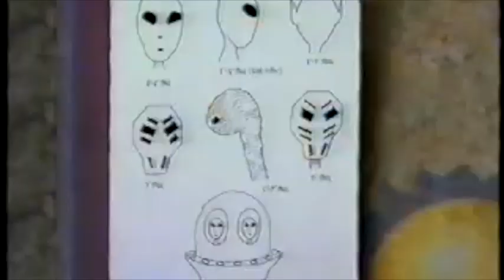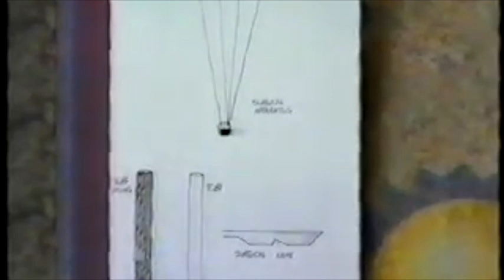Scott and Wendy Longley UFO Abduction - Casino, Australia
On the 16th of March 1996, Scott and Wendy Longley were travelling back to Grafton from Lismore with their two children. About five kilometres north of Casino the couple noticed strange lights in the sky that appeared to merge over time. On returning home they noticed significant missing time. Deciding to look into the strange set of events they were hypnotised which revealed a bizarre UFO and alien abduction.